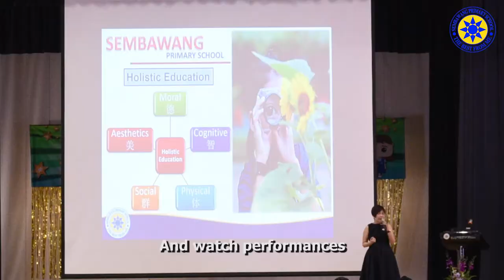Multi-Purpose Hall (MPH)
This is where we used to gather for morning assembly and special celebrations. Exams are sometimes conducted here too.

*Some photos and videos captured were before Covid-19*
Filmed by: Mr Joseph Yap and Ms Ong Jia Hui
Edited by: Mr Joseph Yap
Storyboard and collation: Publicity Committee
Special thanks to PSG Chairperson Mdm Tina and her daughter Ruby Wong for being the characters of this virtual tour series!